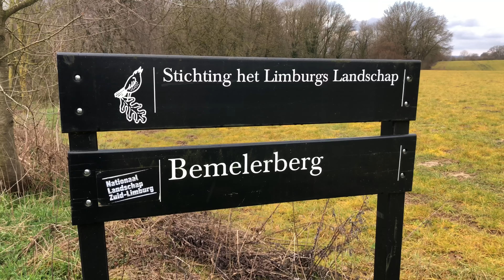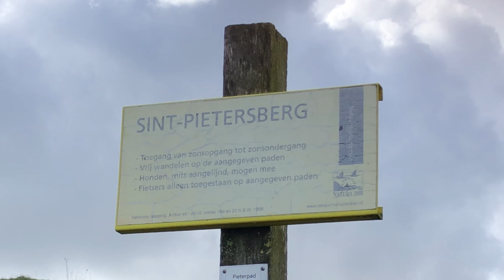EP 33 | DE LAATSTE ETAPPE (in 1 minuut)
Mevrouw Boer oefent voor haar lange afstandswandeling. Deze week loopt ze de laatste etappe van het Pieterpad van St. Gerlach naar Maastricht. En dat in 1 minuut.